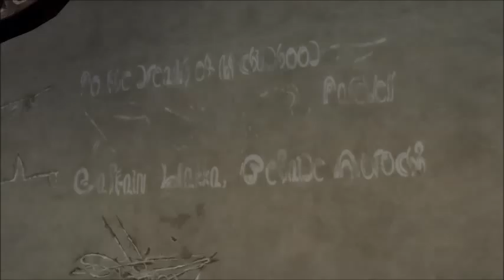FFX HD 14 The Oblitzerator and the Final Match